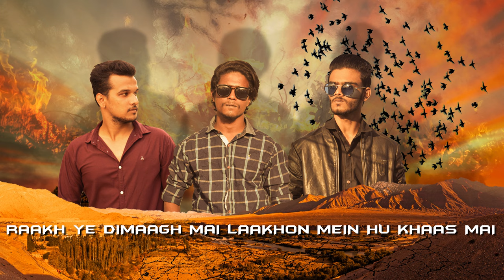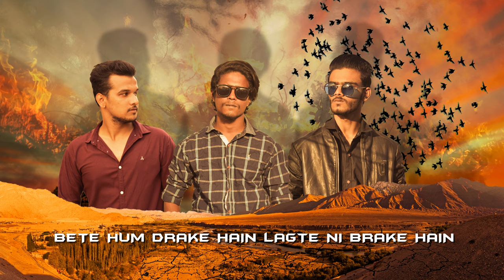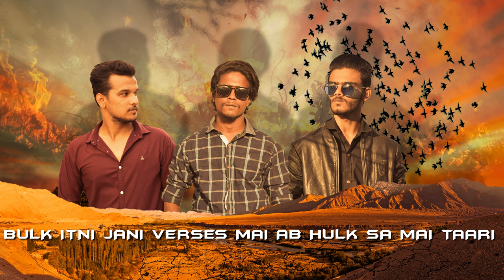AGHAAZ - RMF RECORDS | AHSAN | RAA$ | FUDAIL [ OFFICIAL LYRICAL VIDEO ]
WRITTEN AND COMPOSED BY:
AHSAN , RAA$ , FUDAIL
PRODUCED BY CJ
MIXED AND MASTERED BY MUNEEB
AW BY FUDAIL
VIDEO BY FUDAIL